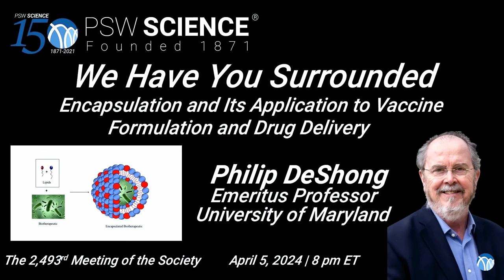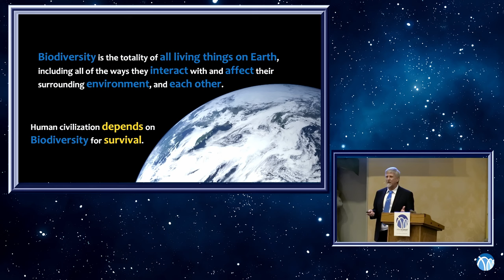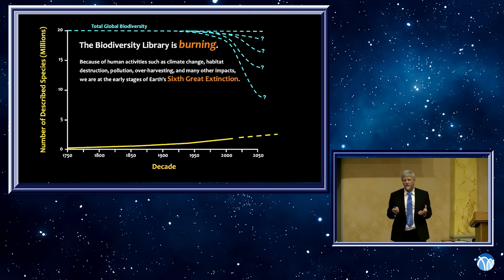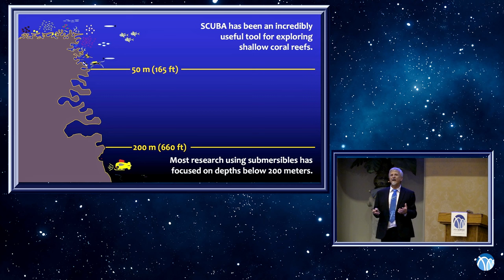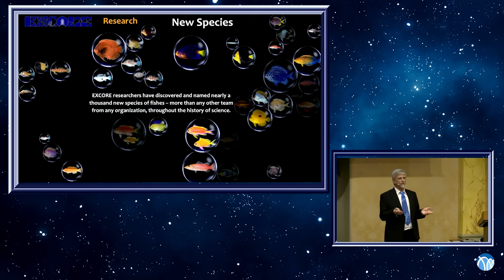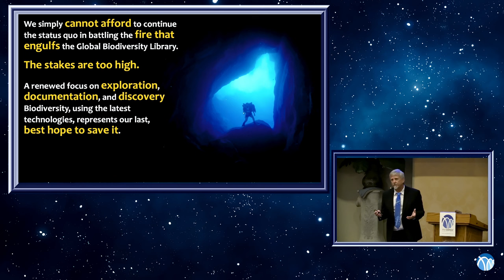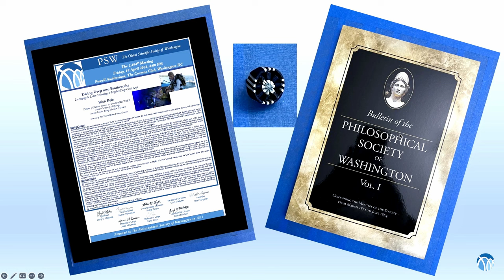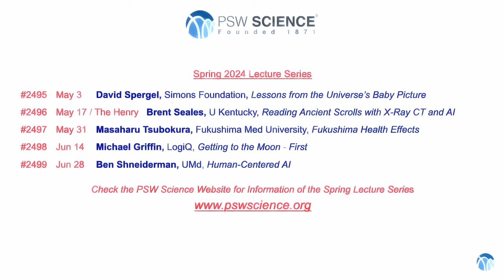PSW 2494 Diving Deep into Biodiversity | Richard Pyle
Lecture Starts at 15:48
PSW #2494
Diving Deep into Biodiversity:  Leveraging the Latest Technology to Explore Deep Coral Reefs
Richard Pyle
Director of Natural Sciences and Senior Curator of Ichthyology at Bernice P. Bishop Museum

Global Biodiversity is the most valuable resource on Earth. It provides the oxygen we breathe, the food we eat, likely contains cures to many human diseases, and it holds keys to solving important challenges that humanity will have to overcome to survive.

Biodiversity is the great library of life on Earth, accumulated and evolved over billions of years. It is vast and still largely beyond human knowledge. Indeed, even now we are like kindergartners peering through the aisles of a great Universal Library, hardly aware even of the enormity of the information around us, and largely oblivious to its value. Indeed, after more than 250 years of scientific effort, humanity has managed to identify less than 10–20% of earth’s biodiversity. The remaining 80–90% (undiscovered species) remain entirely unknown to us. And very little is known about even those that have been named and catalogued.

Coral Reefs are often described as the “rainforests of the sea,” harboring an incredible array of diverse organisms. Although SCUBA has allowed researchers to explore coral-reef habitat down to about 50 meters (150 feet) or so for decades, coral-reef ecosystems extend down to about 200 meters (660 feet) and more. For over 50 years, our team of researchers at Bishop Museum in Honolulu has pioneered the use of new technologies to explore coral reefs. These efforts included the use of early SCUBA and underwater photography in the mid-20th century, followed by the revolutionary application of mixed-gas diving and close-circuit rebreathers for coral-reef exploration starting in the 1980s (and continuing today), the use of advanced robots for deep sea exploration and the use of advanced DNA sequencing techniques to understand the geneology, evolutionary relationships and molecular makeup of creatures in these complex coral ecosystems. Now, Bishop Museum is about to launch the Center for the Exploration of Coral Reef Ecosystems (EXCORE), which aims to leverage decades of pioneering scientific exploration and discovery to fundamentally transform how coral-reef habitats and their inhabitants are documented and to glean a deeper and more comprehensive understanding of coral reefs.

This lecture will discuss the technologies we have developed for studying coral ecosystems at depths of several hundred meters, what we have learned about these richly complex ecosystems, and how we can ensure that they are not driven to extinction.

Richard L. Pyle is the Director of Natural Sciences and Senior Curator of Ichthyology at Bernice P. Bishop Museum in Honolulu. He is also a Commissioner and Counselor for the International Commission on Zoological Nomenclature (ICZN), and he conceived, developed and maintains ZooBank (zoobank.org; the official online register for scientific publications and names under the ICZN) and other biodiversity data systems.

His primary research interest is to explore and document Mesophotic Coral Ecosystems (coral-reef habitat at depths of 30-200 meters, also known as the coral-reef ‘Twilight Zone.’ He has led and supported over 80 research expeditions around the tropical Indo-Pacific, with particular emphasis on the discovery of new species of fishes and other organisms, and on documenting patterns of biogeography and depth distributions. Richard’s other focus is the development of computer database systems, primarily to manage systematic and biogeographic information. He is an active participant in international groups that develop standards for biodiversity information management and exchange.

Richard has published over 220 scientific, technical and popular articles and chapters on ichthyology, diving technology, and biodiversity data; given over 270 public presentations (including two TED talks); posted dozens of blogs (including one of the first-ever real-time scientific expedition blogs in 1997, and several others published by the New York Times). He has been featured in over 50 film projects (IMAX, National Geographic, BBC, Discovery Channel, and others); been profiled in over 50 published articles (including a cover-feature of Science); received dozens of awards (including a Genius Award and Best and Brightest award from Esquire Magazine, and the prestigious “NOGI” award for science from the Academy of Underwater Arts and Sciences); and he has served in dozens of roles for organizations focused on research, exploration, technology and international data standards.

He earned a BS and PhD in Zoology at the University of Hawaii at Manoa.